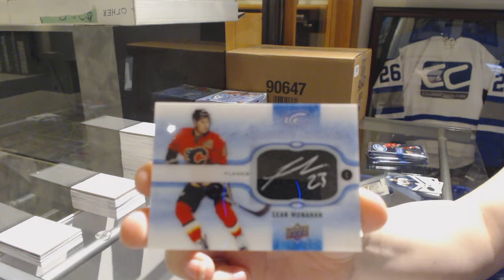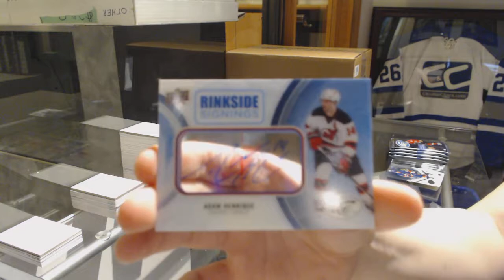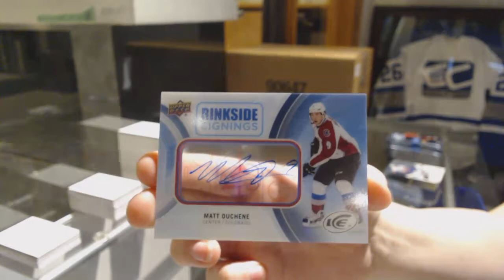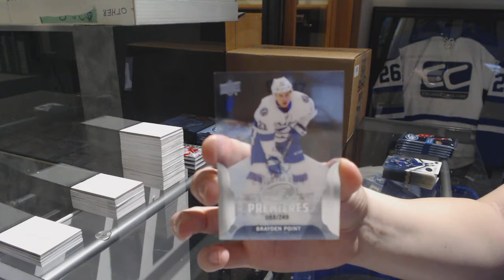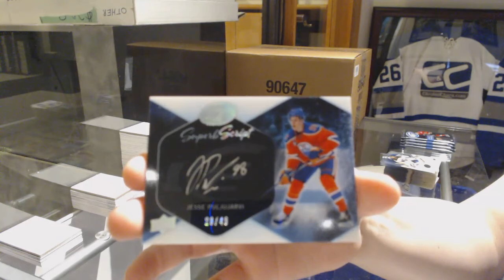16-17 Upper Deck Ice Hockey 5 Box Break - C&C GB #9294